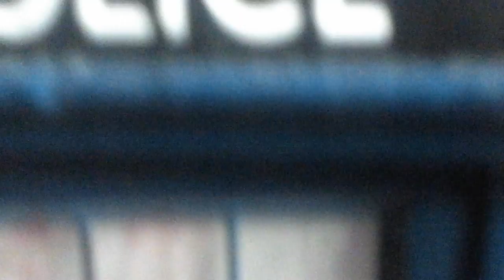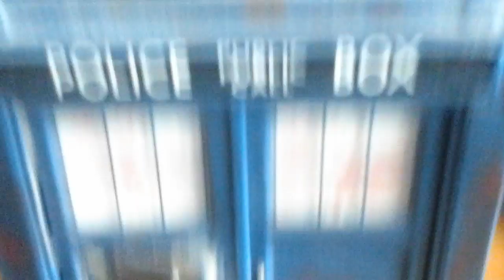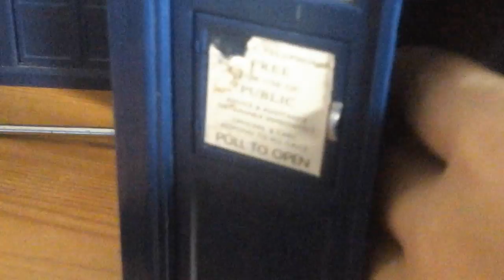February reviews 2016 #5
Tardis comparison MAJOR